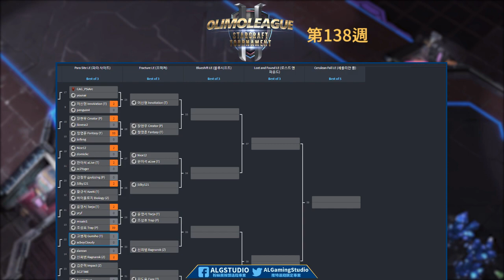Nice vs. aLive - PvT - OlimoLeague #138 - Ro.16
🔥 韓國Olimoley主辦《星海爭霸II》個人週賽 🔥

⚙轉播單位：Azure Leveret Gaming Studio(藍兔電子競技工作室)